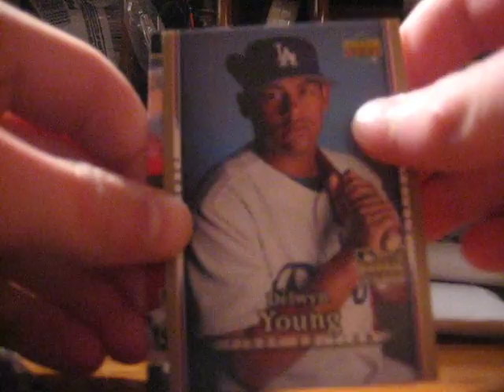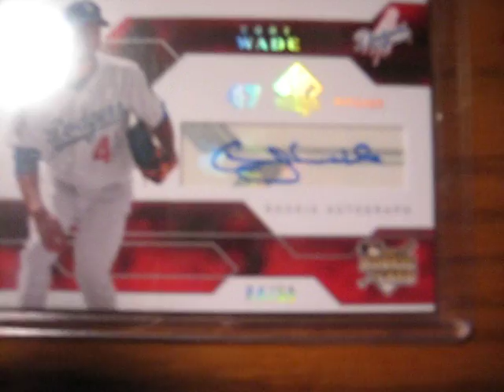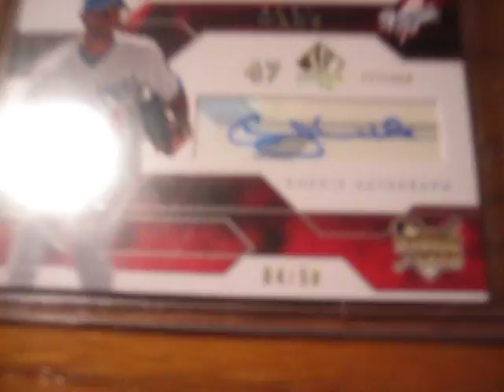Baseball Mystery Pack #1 for mnava19! 2 PACKS REMAINING!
Mystery pack #1 for mnava19. Thanks for buying! sorry about the wait, i'll get the packs out on Monday.

2 Baseball PACKS LEFT! $6
1 FOOTBALL PACK! $10